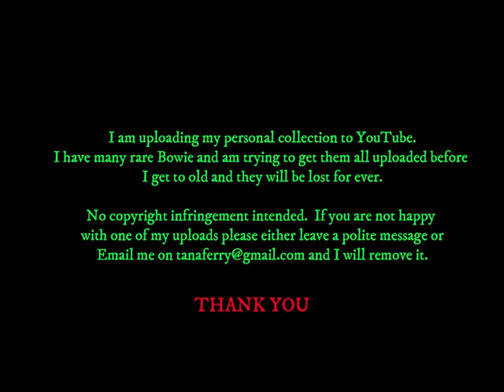David Bowie - Talking About Ray Davies (The Kinks) - UK TV - 2004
The Bowie snippets from the ITV documentary Ray Davies World Outside My Window.